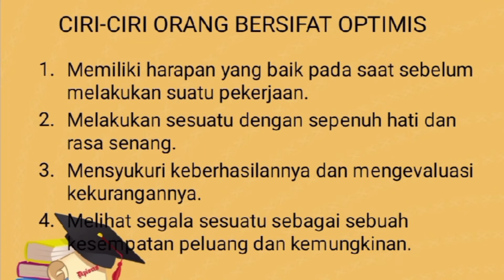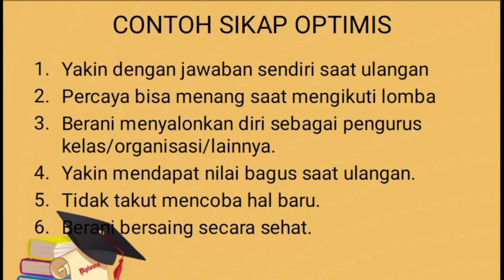MATERI PAIBP Kelas IX || Materi Daring || Video Pembelajaran || SMP Nita TV